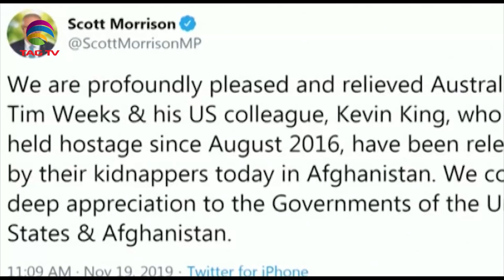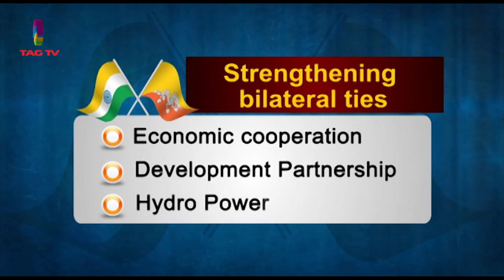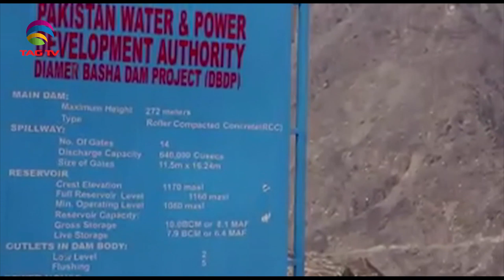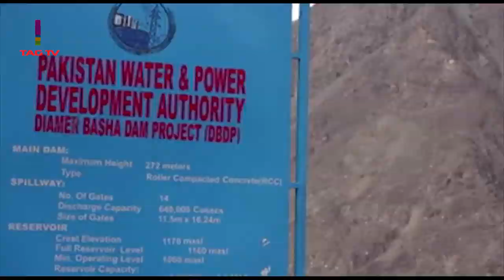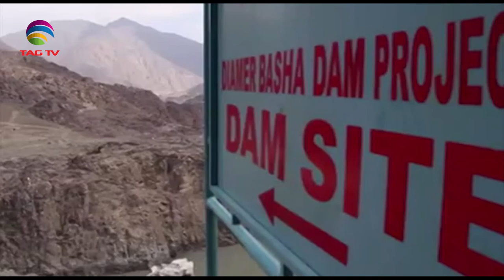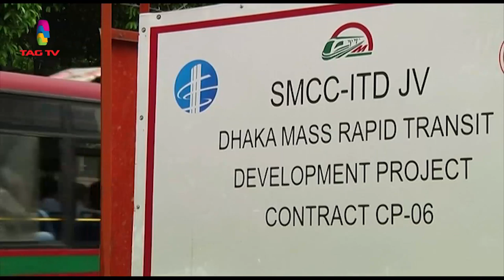South Asia Focus November 22, 2019 - South Asian Weekly News Show @TAG TV